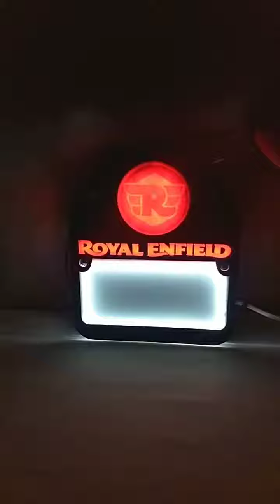Tail light with No Plate Fully LED lights